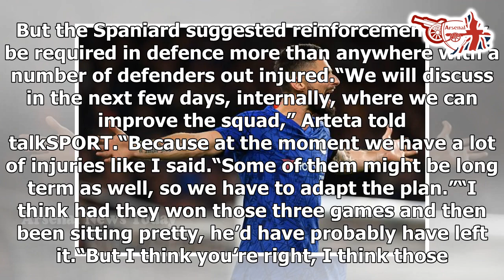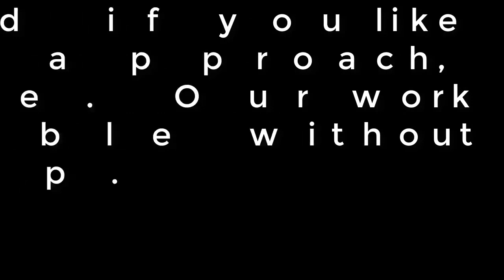Chelsea and Arsenal set for January transfer battle for Bruno Guimaraes- news today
Chelsea and Arsenal could be set for a transfer battle in January with both reportedly keen on Brazilian midfielder Bruno Guimaraes. Guimaraes has been impressive at Athletico Paranaense with scouts from London reportedly watching him. Both Premier League clubs are expected to be busy in January with the transfer window reopening. Arsenal could be looking for a replacement for Granit Xhaka, who is set to join Hertha Berlin. Chelsea, meanwhile, are free to make transfers next month after their ban from FIFA was halved. And the Daily Mail claim both clubs are interested in Guimaraes with Benfica and Atletico Madrid also keen. JUST IN: Arsenal star gives worrying verdict on tactics of boss Mikel Arteta after Chelsea defeatArsenal boss Mikel Arteta did hint at his transfer plans following defeat to Chelsea on Sunday. But the Spaniard suggested reinforcements may be required in defence more than anywhere with a number of defenders out injured.“We will discuss in the next few days, internally, where we can improve the squad,” Arteta told talkSPORT.“Because at the moment we have a lot of injuries like I said.“Some of them might be long term as well, so we have to adapt the plan.”“I think ...